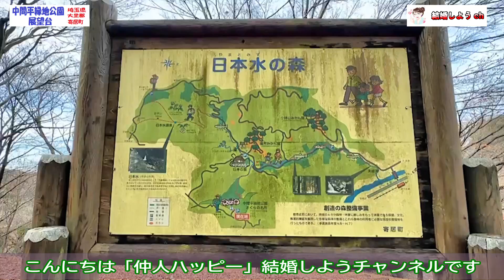【中間平緑地公園展望台】【埼玉県大里郡寄居町】中間平緑地公園展望台（埼玉県大里郡寄居町）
今回は埼玉県大里郡寄居町にあります。
「中間平緑地公園展望台」をご紹介しました～

0:08　日本水（ヤマトミズ）の森看板
0:27　一面の落ち葉
0:40　第一の東屋
0:51　展望台（立ち入り禁止）
0:58　十月桜
1:11　展望風景
1:36　展望台（立ち入り禁止）
2:15　謎の建造物
2:37　第二の東屋
3:02　トイレと東屋
3:22　ツツジの残り？

などをご紹介しました

関連動画